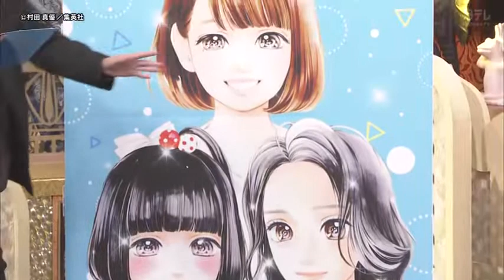【1周回って知らない話】【田辺智加】【石原さとみ】究極の差し入れスイーツを届けたい！「TanaberEats」 1週間30種類以上ガチ食いで選ぶベスト5 # 286